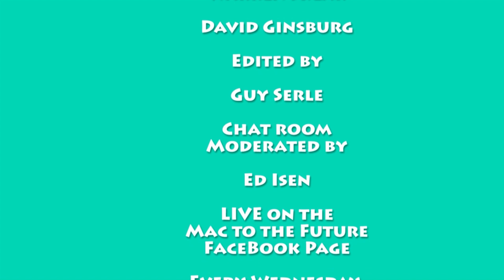Mac to the Future GO Episode 140: We’re surrounded by idiots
Did you hear the conspiracy theory about 5G causing COVID-19? If no, don’t worry about it because it’s stupid crap. If yes, don’t believe it because it’s stupid crap. There are reports of a pretty serious (if true) email exploit. A shocking bit of news in that the iPhone SE is selling pretty well.

MyMac Podcast in iTunes

Mac to the Future GO! Livecast on Wednesday nights at 8PM on the Facebooks

Warren Sklar is on Facebook!

Dave Ginsburg
Podcasts
In Touch With iOS

Category
Science & Technology